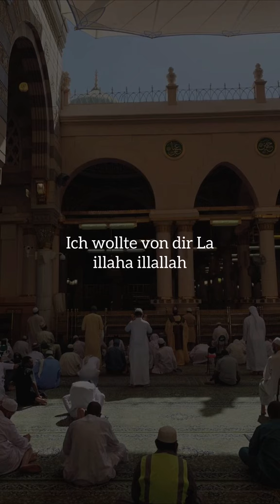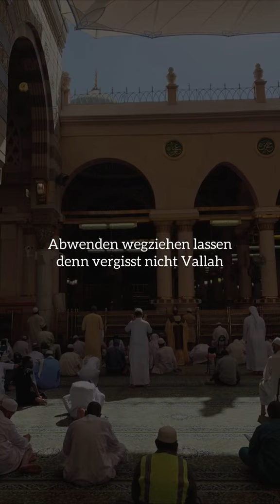Mit diesen Worten gehörst du, zu den erfolgreichen Menschen | Abdelhamid Offiziell